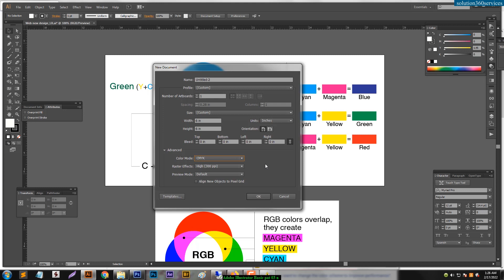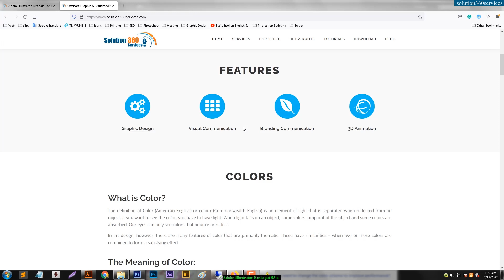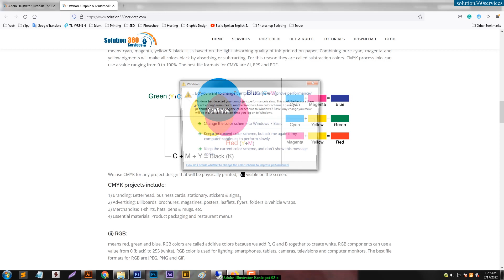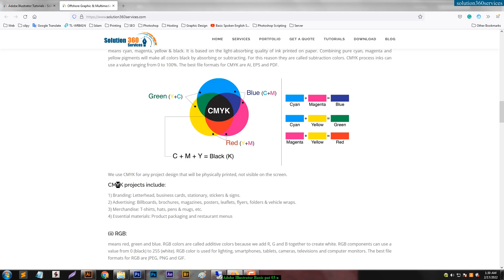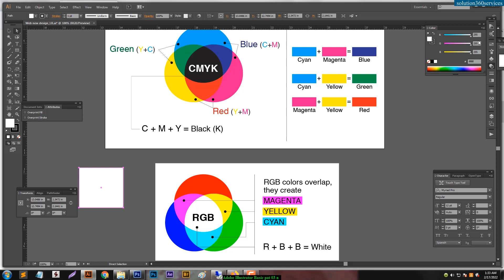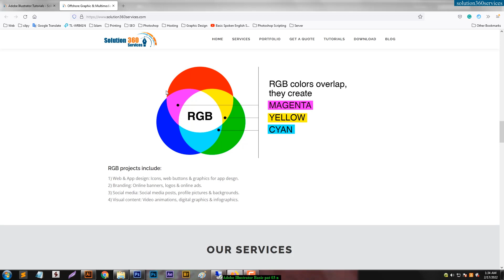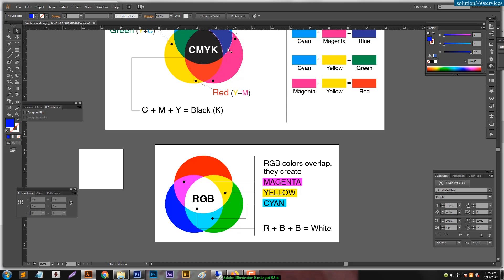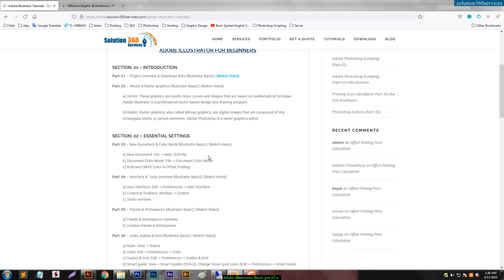Adobe Illustrator Basic Tutorial | Document Color Mode (CMYK & RGB) | Part: 03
If you are interested in graphic design and consider becoming a skilled graphic designer, follow my tutorial. I will also show you how to do advanced level, output setting, and printing costs from the basic level.